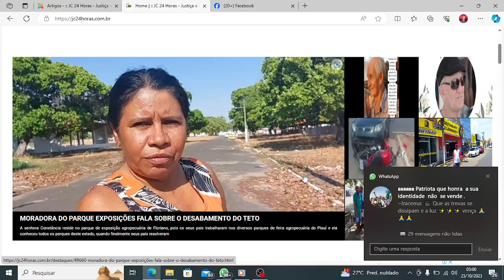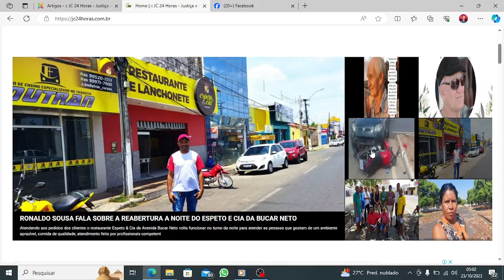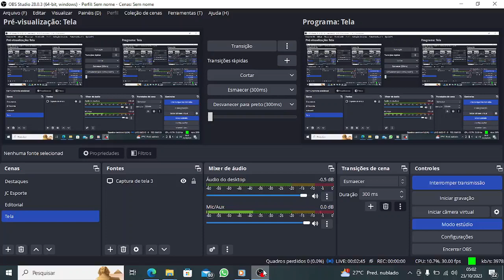Confira os destaques do jc24horas neste dia 23/10/2023